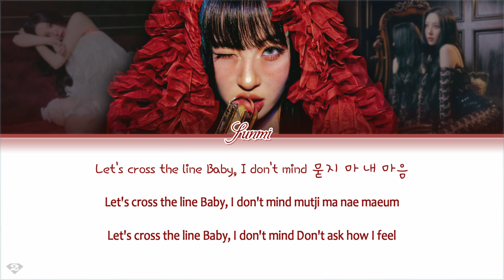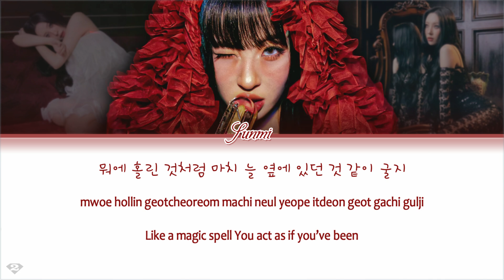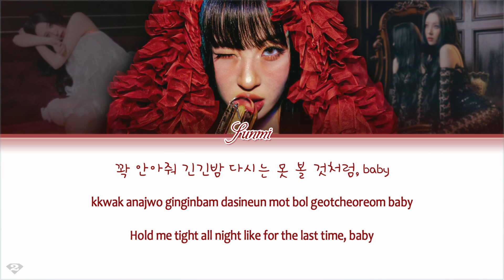SUNMI (선미) - 'STRANGER' - English Lyrics | English Translation Color Coded Lyrics [Han/Rom/Eng]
ⓒ All Rights Administered by ABYSS COMPANY.

• Artist: SUNMI
• Song ♫: STRANGER
• Album: STRANGER
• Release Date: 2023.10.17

By TwoDiamonds

★ A like and a subscription are always welcome^^
And with comments, you support the YouTube algorithm.